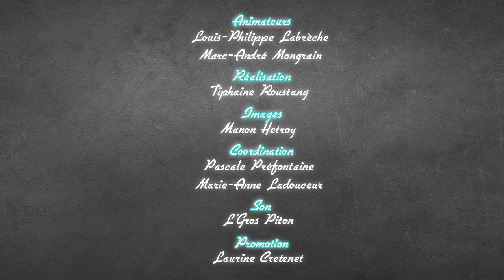Sessions Lunch - Plaque tournante #12 - The Weather Station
Pour cette Session Lunch hors série, Marc-André n'a pas résisté à l'envie d'inviter la chanteuse de The Weather Station! On a donc capté une Session Lunch pas-live de l'artiste torontoise, lors de son passage à Montrèal.
Son quatrième album se nomme tout simplement The Weather Station et est disponible, entre autres, sur son Bandcamp

On se retrouve en 2018 pour la nouvelle saison de Sessions Lunch. En attendant, toute l'équipe de Livetoune vous souhaite de JOYEUSES FÊTES!!

Crédit:

Performances:
#1 Chanson: «Free»
Auteure - compositrice : Tamara Hope

#2 Chanson: «You and I»

Animateur: Marc-André Mongrain
Réalisation: Tiphaine Roustang
Images: Manon Hétroy
Coordination : Pascal Préfontaine et Marie-Anne Ladouceur
Promotion : Coraline Rotsaert et Laurine Cretenet
Son: L'Gros Piton

Production : Livetoune, Culture Cible avec le soutien de la fondation Socan

**Merci à L'Gros Piton qui s'est chargé du son**